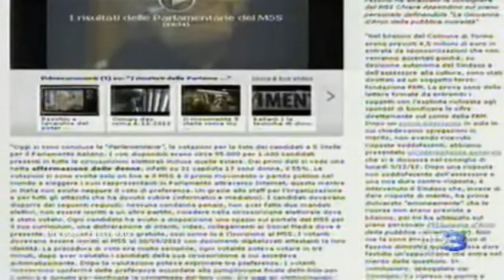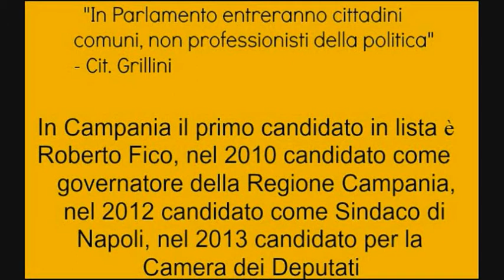Parentopoli M5S . Casaleggio capo politico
Non si placano le polemiche sulle parlamentarie del M5S Movimento 5 Stelle. Dopo le critiche sulla esigua partecipazione , sulla rete molti attivisti m5s segnalano casi di familismo.
Sul web sta facendo discutere il risultato di Laura Castelli, molto vicina al consigliere regionale piemontese Davide Bono. Ma a gettare un'ombra sul risultato complessivo delle Parlamentarie è un post di Gino Camillo, che su Facebook contesta la vittoria di Yvonne De Rosa.
« Non riesco a capire come possa risultare la prima eletta nella circoscrizione Europa - scrive - dato che si è iscritta al MeetUp di Londra solo il 6 novembre 2012 e che prima di questa data era venuta a un solo MeetUp il 19 ottobre per accompagnare il suo ragazzo Roberto Fico ».
E attacca:
«Parentopoli e paracadutati all'ultimo minuto in politica sono cose che fanno i partiti. Non il Movimento 5 Stelle».

In Sicilia corre Azzurra Cancelleri, sorella di Giovanni , eletto all'Ars e candidato grillino alla presidenza della Regione.
In Liguria sarà capolista Cristina De Pietro, sorella del consigliere comunale genovese Stefano.